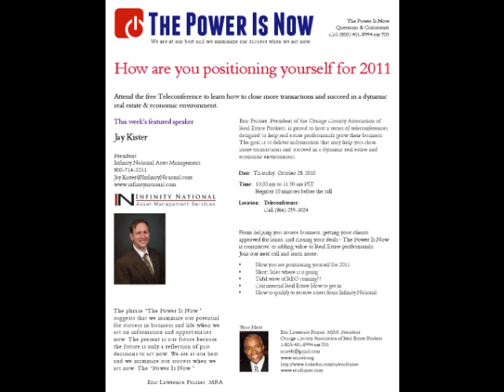How are you postioning yourself for 2011 part 1